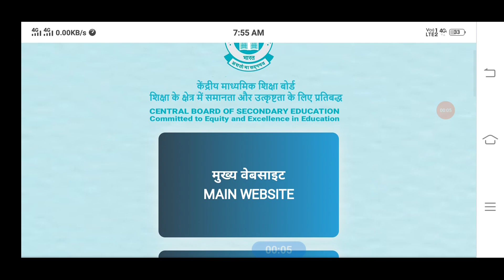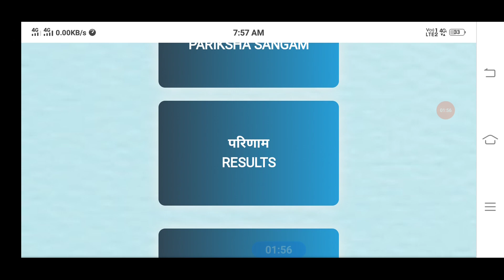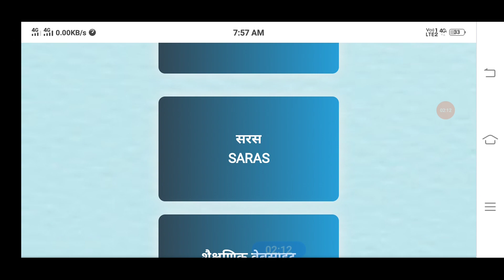क्या Admit Card Change होगा Compartment Exam में? Cbse class 10&12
cbse
result date
cbse result 2023, cbse, cbse class 12 result date 2023, cbse class videos, cbse class

compartment exam 2023, compartment exam 2023 cbse class 12, compartment exam 2023 cbse, compartment, compartment exam, compartment result 2023, compartment exam 2023 class 12, compartment kya hota hai, compartment result, compartment exam 2023 up board
 10 result date 2023, cbse latest news, cbse guidance, cbse result 2023 class 10, cbse result, cbse class 12 date sheet 2023